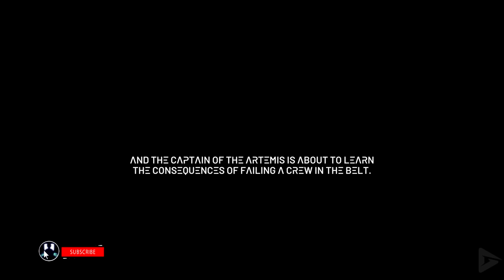The Expanse: A Telltale Series Full Season 1 Gameplay Walkthrough (No Commentary) 4K Ultra HD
The Expanse: A Telltale Series Full Season 1 Gameplay Walkthrough (No Commentary) 4K Ultra HD includes the full story, ending and final boss of the game. The game was played, recorded and edited by Gamer’s Little Playground team. We recorded the game in 4K 60FPS on the PS5. In short, the video includes the full game, ending and all story related scenes. The video includes the ending, full story, all cutscenes, final boss, all bosses, no commentary, all missions and all cinematics.

🌟 DESCRIPTION🌟

The Expanse: A Telltale Series is a upcoming video game developed by Telltale Games and Deck Nine Games. It is set before the television series and follows Camina Drummer and her crew oboard the Artemis, a scavenger ship in the Belt. The game will be 5 episodes long with Episode 1 expected to release on July 27, 2023. Sequential episodes will be released on a bi-weekly basis after the first episode.

"In the near future on the outskirts of the Asteroid Belt, a bloody mutiny breaks loose on the Artemis. You take the role of XO Camina Drummer, where your choices determine the fate of the ship. What will you do with the truth, Bosmang?"

00:00 Episode 1 - Archer's Paradox
01:02:15 Episode 2 - Hunting Grounds
01:56:39 Episode 3 - First Ones
02:42:19 Episode 4 - Impossible Objects
03:36:56 Episode 5- Europa's Folly
04:06:21 Bonus Episode - Archangel

🎥 MOVIE LIBRARY 🎥

📱 SOCIAL MEDIAS 📱